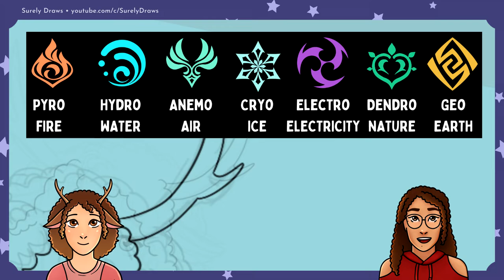Debating Genshin Elements ft. Doodles!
My sister and I discussed what Genshin Impact elements would go best with our favorite characters! I hope you enjoy the video, I had a lot of fun recording with her :)

bonus mini log of all the things youtube's auto-captions thought we said instead of genshin impact: gunshot impact, gench and impact, gender impact, gunship, and genji